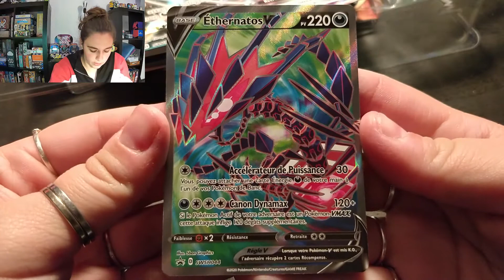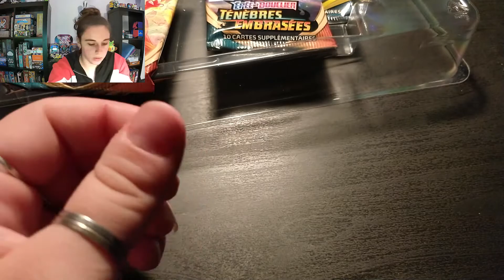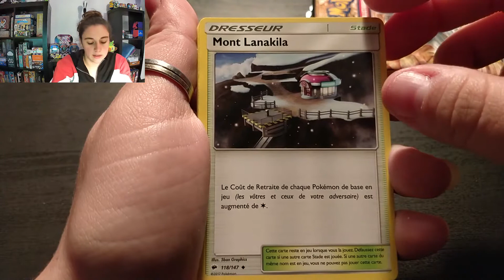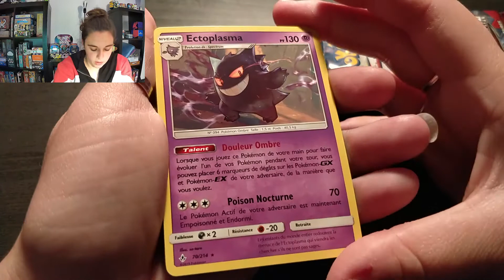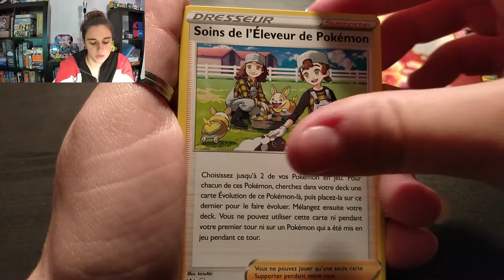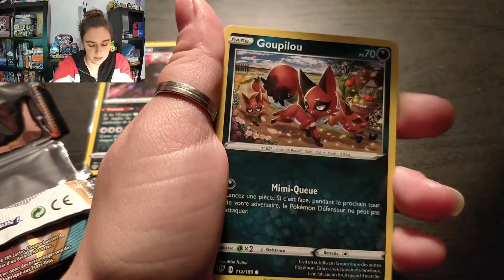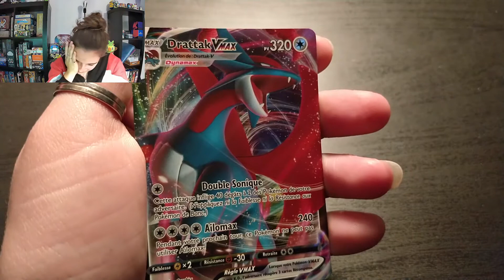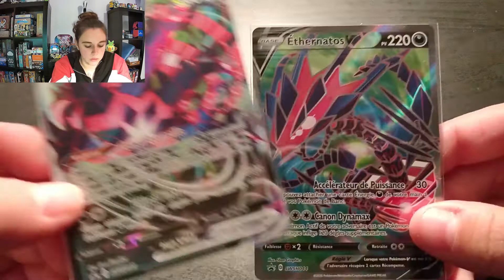COFFFRET ETHERNATOS VMAX ! LE PLUS BEAU DES COFFRETS ! 😍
Hey ! 🤗

Ouverture du coffret Ethernatos VMax !!

Vinted: mogomgn